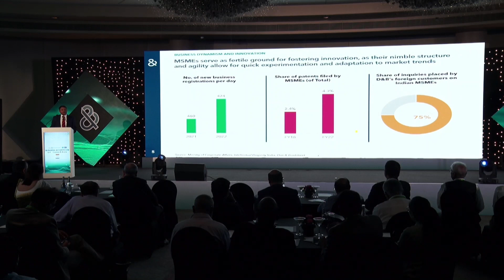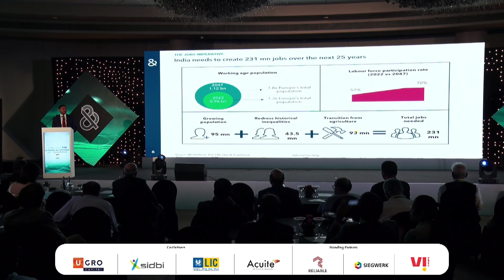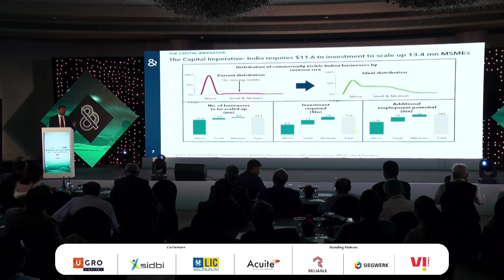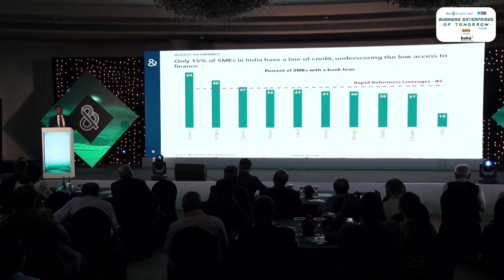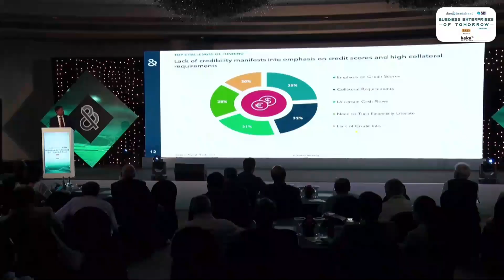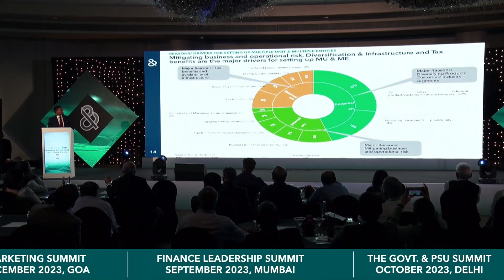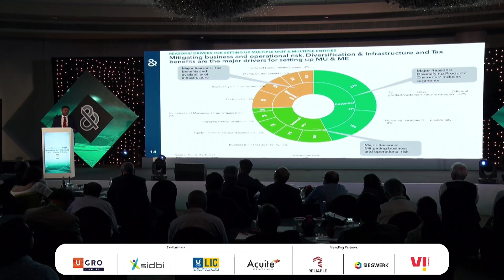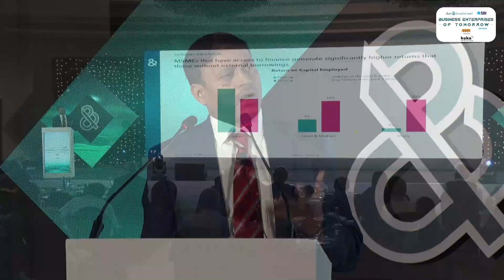State of SMEs in India: Dr. Arun Singh, Global Chief Economist, Dun & Bradstreet